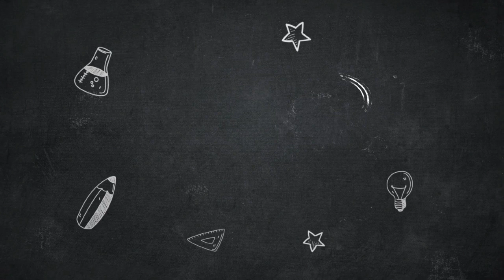Super buiness for womens; വനിതകൾക്ക് വീട്ടിൽ ചെയ്യാവുന്ന സംരംഭങ്ങൾ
വീട്ടിൽ ഇരുന്നു വരുമാനം നേടാൻ പറ്റിയ ഒരുപാട് ബിസിനസ്സ് ആശയങ്ങൾ നിങ്ങൾ കേട്ടിട്ട് ഉണ്ടാകും.
അവയിൽ ഏറ്റവും വിജയ സാധ്യത ഉള്ള ചില ബിസിനസ്സുകളെ പറ്റി പറയുന്നു.

കേരളത്തിലെ വിവിധ ഹാച്ചറികളെ  കുറിച്ച് ഉള്ള  വിവരങ്ങൾ ഞങ്ങളുടെ വെബ് പോർട്ടലിൽ
ലഭ്യമാണ്. സന്ദർശിക്കുക.